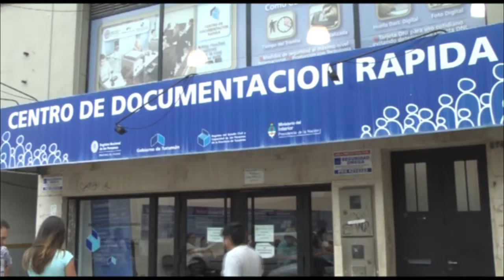El Registro Civil retomó su horario habitual de 8 a 17 horas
El Registro Civil de la provincia retomó, en el mes de febrero, sus actividades normalizando, de 8 a 17 horas el horario de atención al público en las reparticiones de capital y, de 8 a 13 en las sucursales de los distintos municipios.

La directora de la repartición, Carolina Bidegorry, recordó que a partir del 1 de abril de 2016 entra en vigencia el nuevo documento digital. “Si bien en Tucumán hay un porcentaje reducido de personas que aún no renovaron su documento, solicitamos que se acerquen por nuestras sucursales a gestionar el trámite”, indicó la titular del Registro.

Además, la funcionaria agregó: “en los diferentes Centros de Documentación se pueden gestionar todos los trámites como ser: nuevo documento de Identidad, actas de nacimientos, matrimonios, entre otros. Para retirar los documentos solicitados, deberán dirigirse personalmente a las reparticiones donde fue gestionado el trámite.
A través de la página web del Registro Civil, se pueden solicitar los turnos correspondientes y corroborar el estado de los trámites realizados.